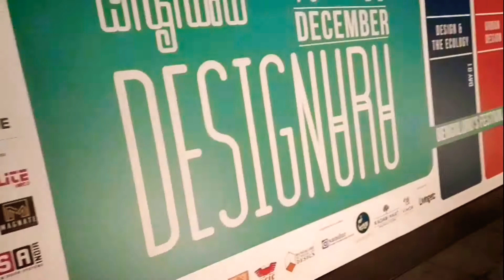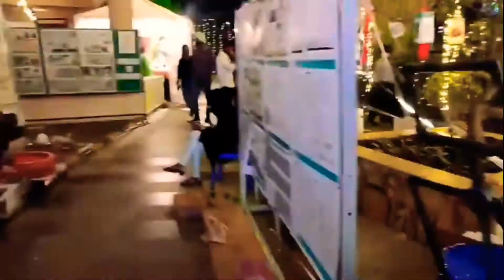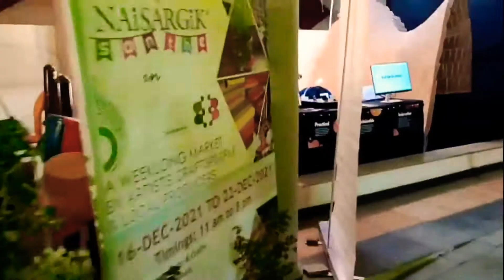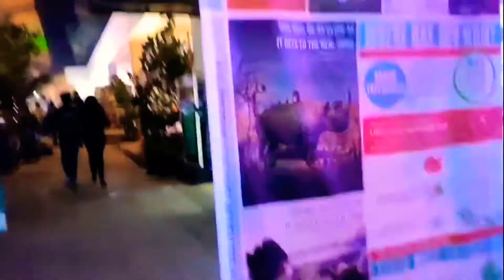Bangalore MG road event street walk, expo, food, fun dance so on December 17-24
event happening in Bangalore MG road